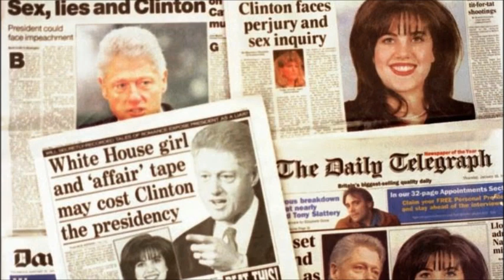Alex Lora El Tri - Acá también se cuecen haba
el sitio oficial del Club Oficial de Fans Trisoleros
"Esclavos del Rocanrol"